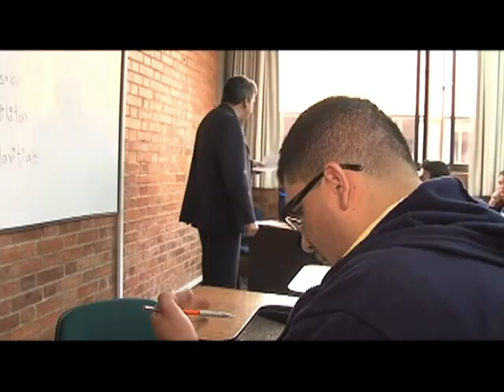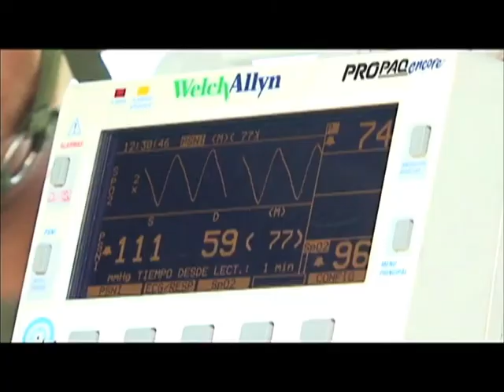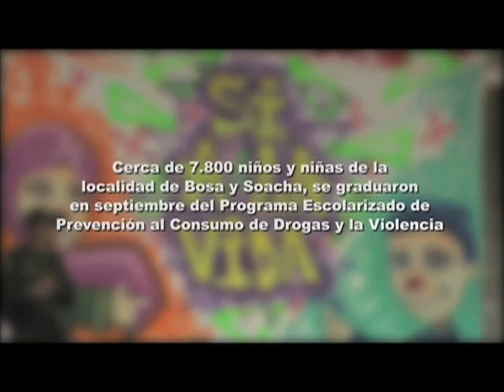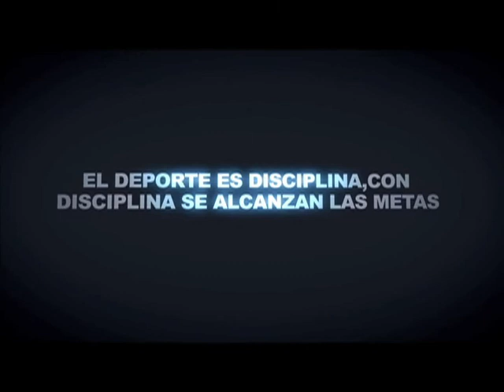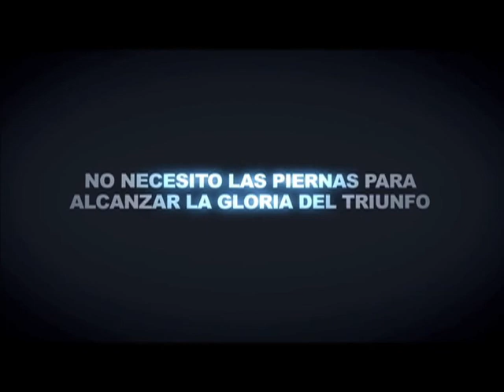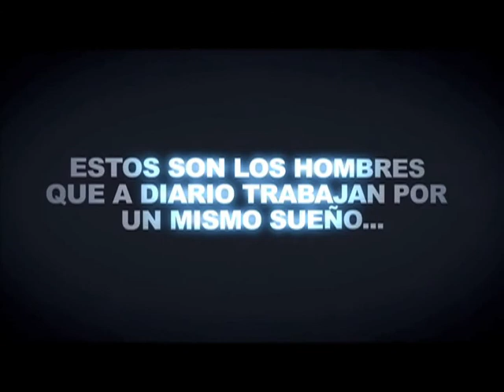Nuestros Héroes – Un campeón de natación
Programa institucional del Ministerio de Defensa Nacional, Nuestros Héroes, por una Colombia grande, respetada y libre. Emisión del 21 de septiembre de 2014. En estudio está el mayor Elbert Rodríguez, quien en marzo de 2003, siendo  teniente de artillería, cayó en un campo minado puesto por los terroristas del frente 37 de las farc en los Montes de María, mientras adelantaba operaciones de registro y control militar de área. Perdió las dos piernas, un brazo, ojo y oído. A pesar de la limitación, se ha superado y ha llegado muy lejos. Hoy es campeón nacional de natación, está a punto de graduarse como abogado y dedica sus esfuerzos en trabajar por sus compañeros heridos en combate dándoles fortaleza y ayudándolos a salir de la crisis.